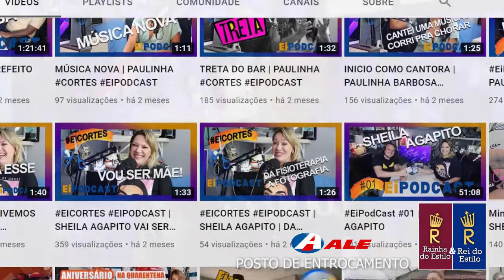Ei MARANHÃO! Seja bem vindo!